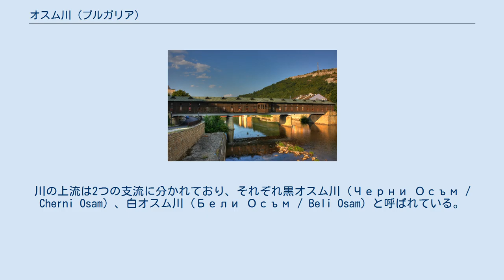オスム川 (ブルガリア)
オスム川（ブルガリア語:Осъм / Osam、あるいはオサム川は、ブルガリア北部を流れる河川である。その流域は、北は水源のバルカン山脈（スタラ・プラニナ）から南は河口のドナウ川にかけてであり、西にはヴィト川（Vit）、東にはヤントラ川（Yantra）の水系と隣り合っている。
川の上流は2つの支流に分かれており、それぞれ黒オスム川（Черни Осъм / Cherni Osam）、白オスム川（Бели Осъм / Beli Osam）と呼ばれている。
黒オスム川はバルカン山脈のレフスキ峰（1821メートル）を水源とし、白オスム川はコジャ・ステナ峰（Козя стена / Kozya Stena）から流れ出している。
トロヤンにて2つの支流が合流し、その後はロヴェチまで北に向かい、レトニツァやレフスキの辺りまで北東に進み、その後は北西に向きを変えて、ニコポルの東5キロメートルのところでドナウ川に達している。
 古名にはアナサムス（Anasamus）、アサムス（Asamus）、ギリシャ語のオスモス（Οσμοσ / Osmos）などがある。
 オスム川の流路。
南のバルカン山脈から、北のドナウ川に向かって流れている。